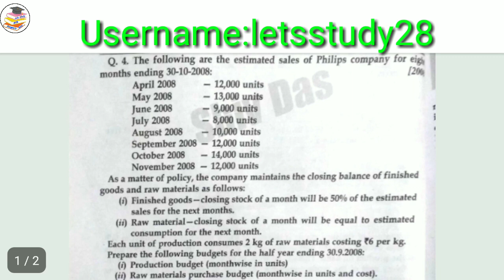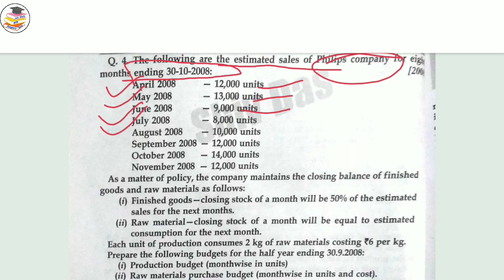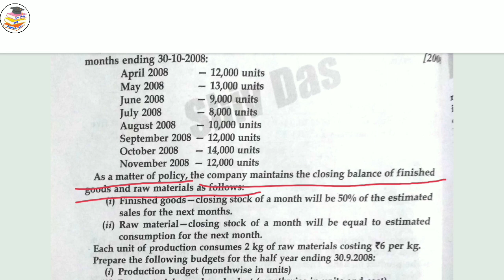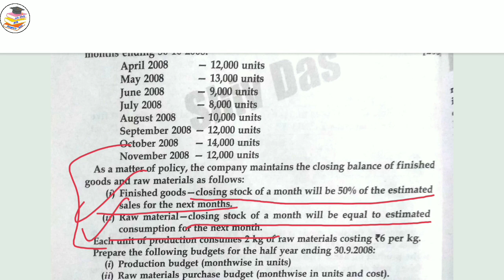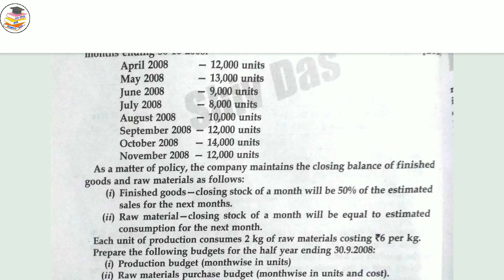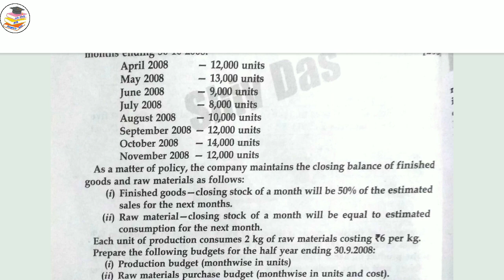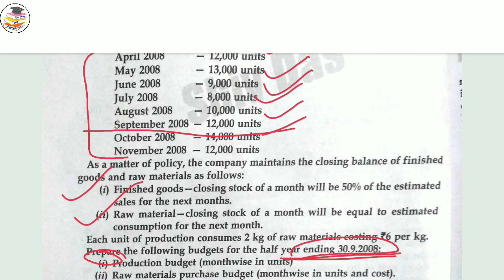Budget and Budgetary Control||Production Budget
Hello Everyone...
This video is for the students of " School of Open Learning"
3rd Year...
Subject: Management Accounting
CHAPTER: Budget and Budgetary Control
Topic: Production Budget/Material Budget

For any queries Join me...